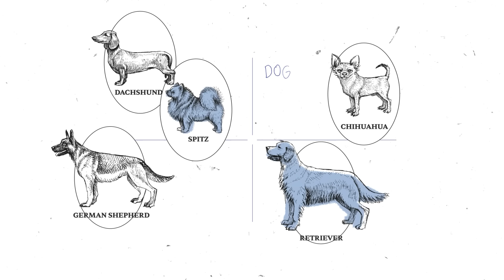치와와 산책 많이 시키지 마세욜욜욜 | 견종백과 치와와편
오늘 견종백과로 만나볼 친구는
치와와입니다😍

우리 작지만 강한 치와와들...
대형견 친구한테 까불다가 꿀밤 맞고 날아가지 않게 조심해주세요 ㅎㅎ

또 봐요👋

00:00 하이라이트
00:15 치와와 특징?
01:16 치와와 질병?
02:17 치와와 성격? (나폴레옹 콤플렉스)
03:38 치와와 지능?
04:30 치와와 털 빠짐?
04:54 치와와 활동량?
05:08 치와와 키우는 난이도?
05:28 To.치와와 예비 보호자
05:41 To.치와와 보호자
05:51 치와와를 한마디로?

🐶강아지 키우기 어려우신가요!?
앞으로 저희 채널과 함께 키워봅시다!